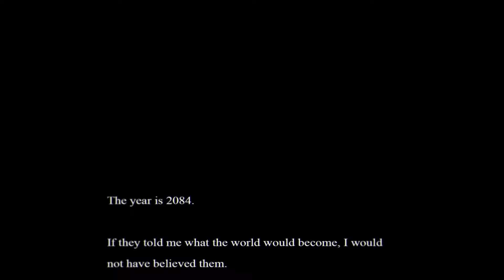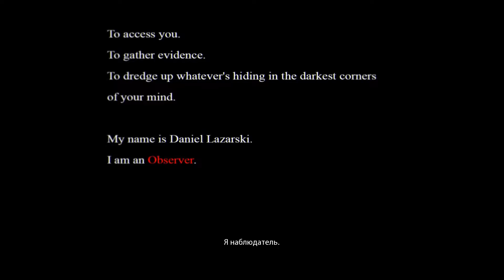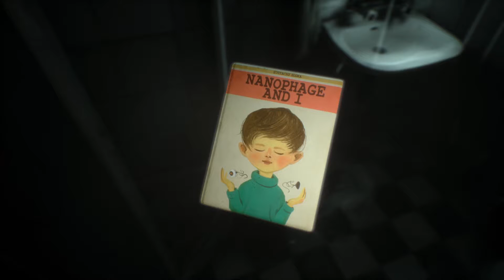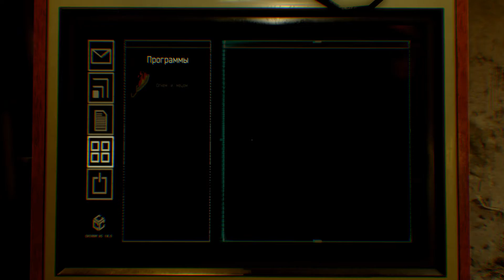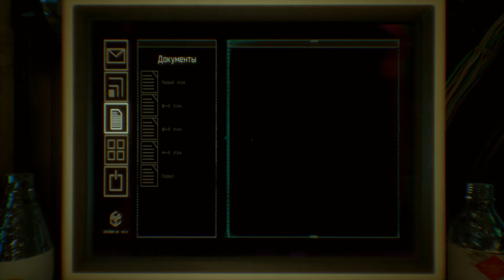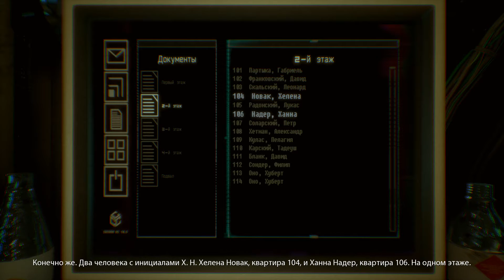PC Observer Часть 1 (Прохождение На русском Без комментариев)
Прохождение игры Observer на PC На русском Без комментариев (Часть 1)

Психологический хоррор от создателей Layers of Fear.
События прохождения разворачиваются на просторах Польши в недалеком будущем в сеттинге киберпанка. Технология дополненной реальности является неотъемлемой частью жизни людей. Главный герой — сотрудник специального подразделения полиции Кракова, который благодаря своим имплантам может «читать» мысли потенциальных преступников. Его образ в игре воплотил нидерландский актер Рутгер Хауэр.
Вам предстоит расследовать дело о кибернетическом маньяке, который взламывает чипы людей и сводит их с ума. В ходе расследования детектив становится жертвой преступника. Прохождение представляет собой смесь Remember Me и Layers of Fear. Основной механикой игры является восстановление данных из памяти жертв. Таким образом, вам предстоит выстроить последовательность происходящего, поймать преступника и спасти свой разум.